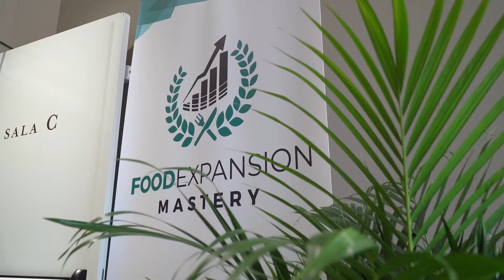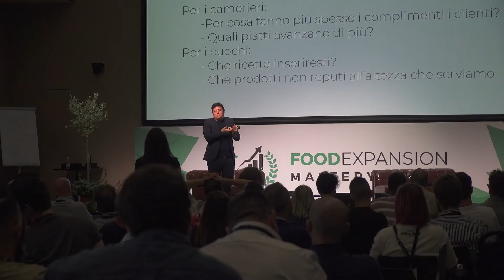Food Expansion Mastery 2022: il video riassunto del corso!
Una tre giorni di altissima formazione in compagnia di centinaia di Ristoratori da ogni parte d'Italia, tutti in prima fila per la prima edizione di Food Expansion Mastery: il corso di casa RISTORATORETOP dedicato a chi vuole Diventare Grande nel campo della Ristorazione!

⭕️ Entra nella community di Ristoratori (o aspiranti tali) più autorevole d'Italia, con più di 10.500 iscritti, QUI

🔥 Scarica più di 15 casi studio GRATIS di Ristorazione di Successo